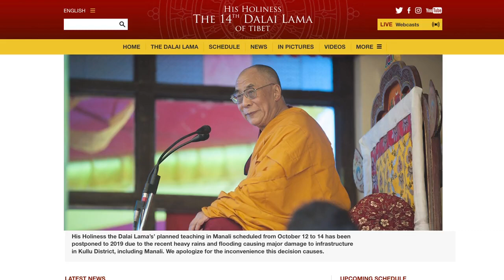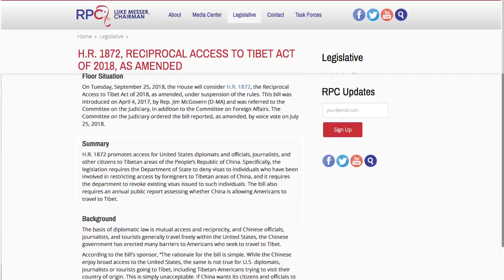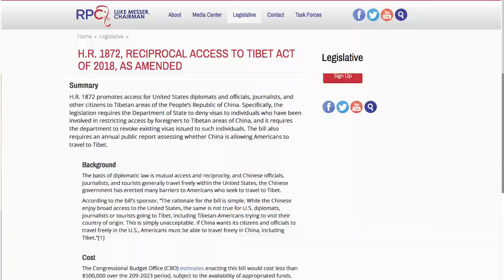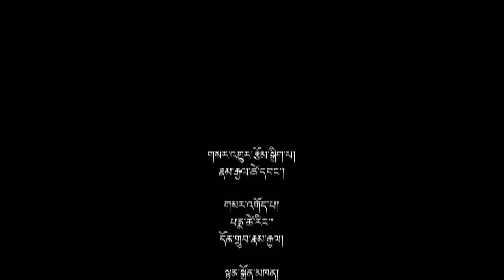བདུན་ཕྲག་འདིའི་བོད་དོན་གསར་འགྱུར་ཕྱོགས་བསྡུས། ༢༠༡༨།༠༩།༢༨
Tibet This Week (Tibetan)- Sept 28, 2018